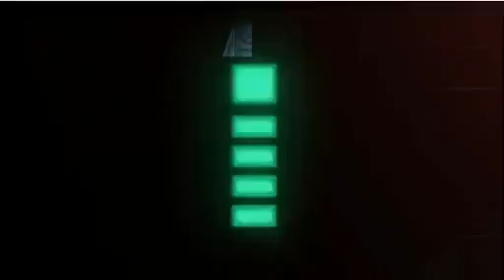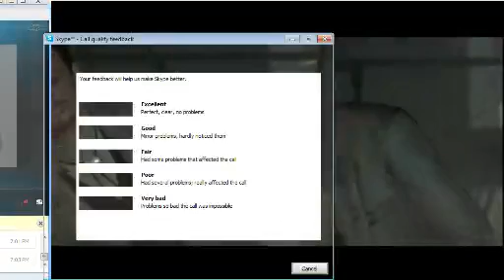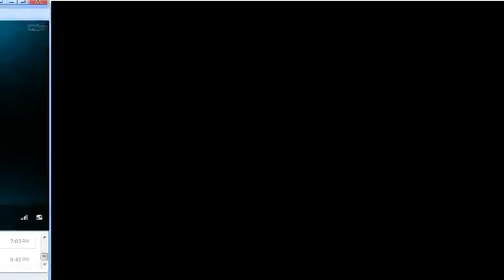Resident Evil 6 - CO-OP w/gapethatass - Part 3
Recorded over a year ago. Decided to finally upload. Lots of good comedy in this playthrough --